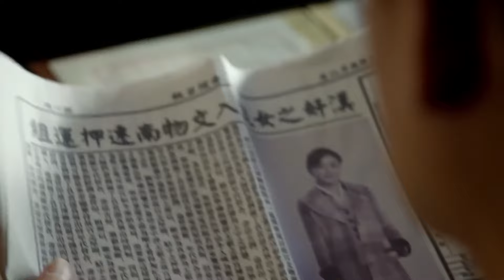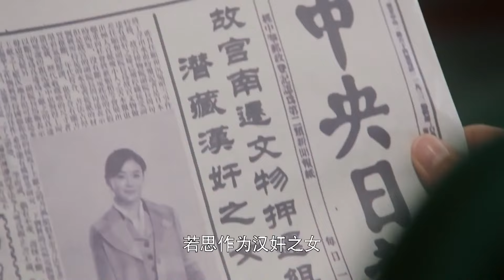《穿越千年的文物》37：北洋軍閥軍官，過目不忘文物管理員，一個時代兩個不一樣的人物因一件文物而走向了同一條路........(刘烨 袁姗姗 张瑞涵 秦杉 刘思彤 )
《穿越千年的文物》主演：刘烨 袁姗姗 张瑞涵 秦杉 刘思彤 劇情：九一八事变之后华北岌岌可危，一批爱国知识分子抱着“人在文物在，人亡文物不能亡”的信念，将故宫文物迁出北平。国民党军官任弘毅与故宫文物工作者周若思等护送国宝南迁，一路上日寇的追击、贪官的垂涎、帮会的觊觎，使文物南迁之路险象环生。任弘毅、周若思、吴瀛、那志良等押运人员，在地下党协助下，用生命和智慧保住了故宫文物的安全和完整，创造了人类历史上文物保护的奇迹。